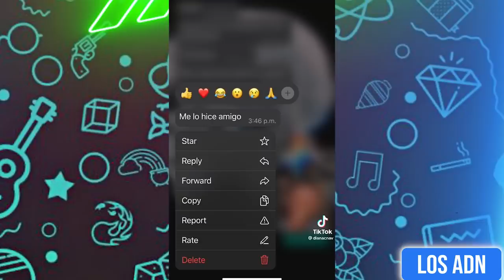🚨 ASÍ SON LOS PAPÁS M3XlCANOS 😂 (SI TE RIES PIERDES)